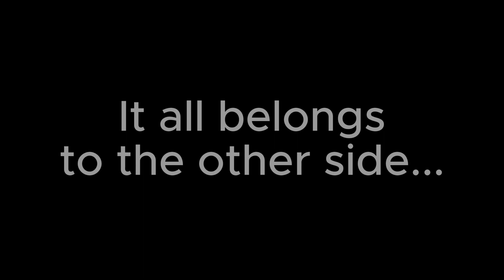Happy New Year! | Best of 2023